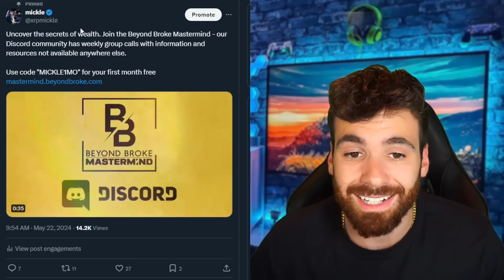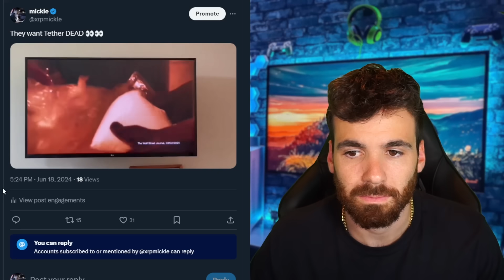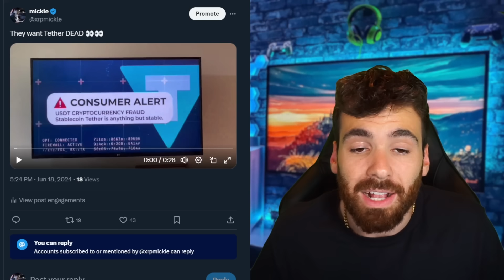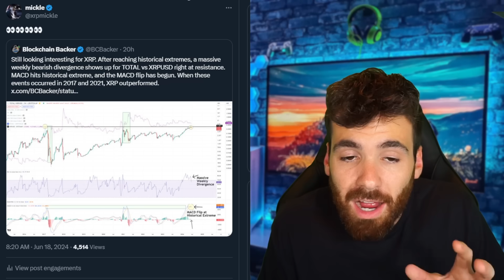You need to understand this about XRP.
If you use code: "MICKLE1MO" you will get your first month completely free.

Merch!
micklemarkets.myspreadshop.com...

rDxBFHhgGKYKphFEtoyNvEmujC3ATGRqmN